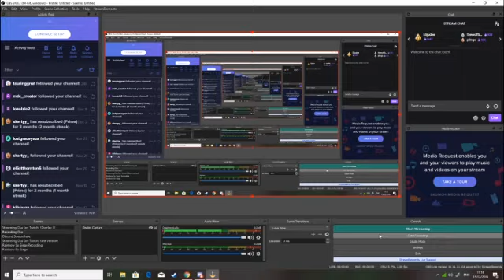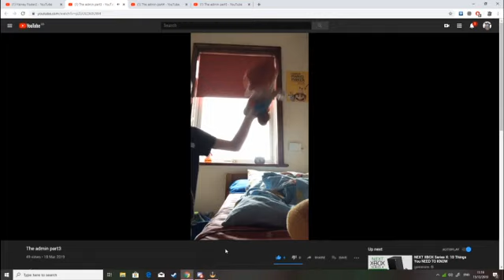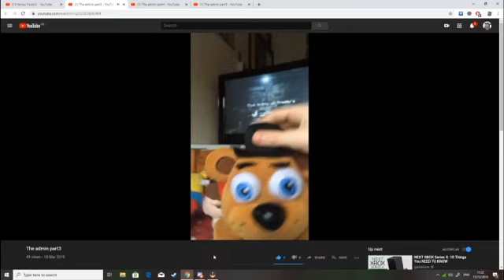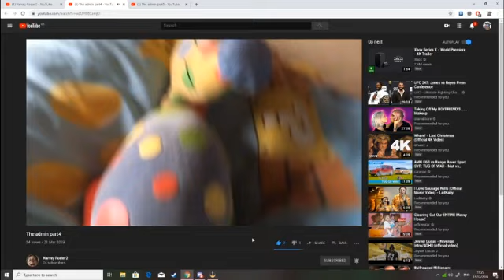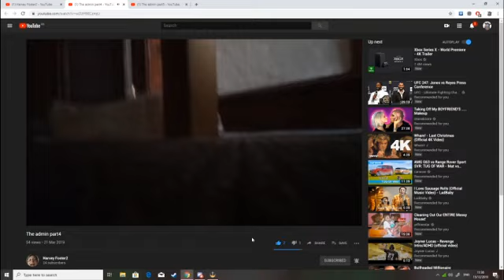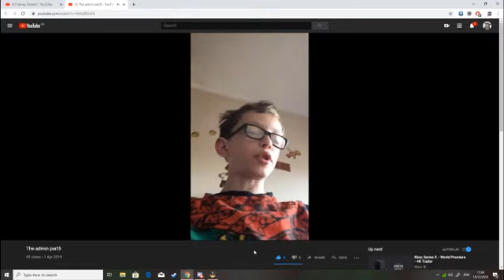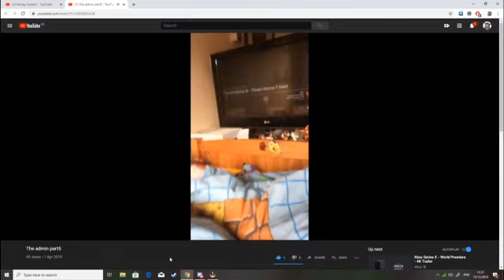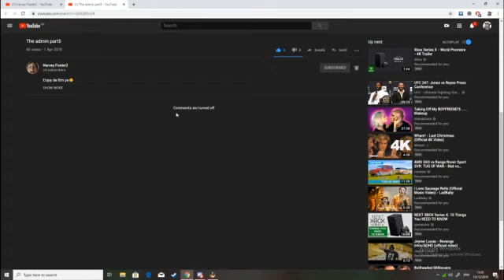reacin to harvey foster2 admin par3,4 , &nd 5!!1!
harvey foster2 iz guod yootoobah, pleez go soobscriibe too heem